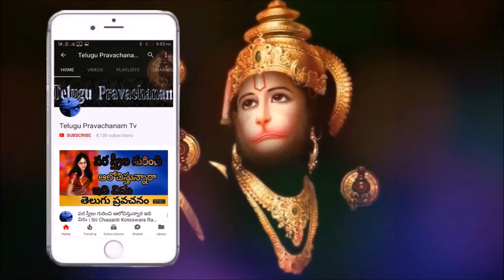Deepavali Lakshmi Devi Pooja Vidhanam 2018 Sri Chaganti Koteswara Rao Pravachanam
Deepavali Lakshmi Devi Pooja Vidhanam 2018 Sri Chaganti Koteswara Rao Pravachanam Sri Chaganti Koteswara Rao is an Indian scholar known for his discourses in Sanathana Dharma. A reader of spiritual pravachanams on various puranams and epics like Srimad Ramayanam, Srimad Bhagavatham, Deepavali Lakshmi Devi Pooja Vidhanam Soundaryalahari, Lalithasahasranama strotram etc., chaganti koteswararao speeches his discourses are widely followed and are telecast over television channels such as Bhakti TV and TTD and is quite popular among the Telugu speaking people all over the world.Deepavali Lakshmi Devi Pooja Vidhanam